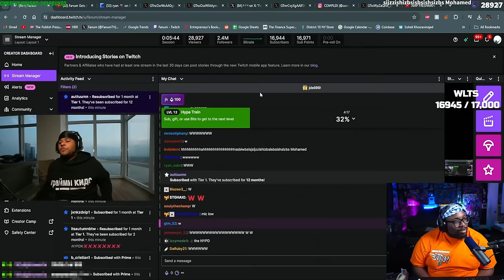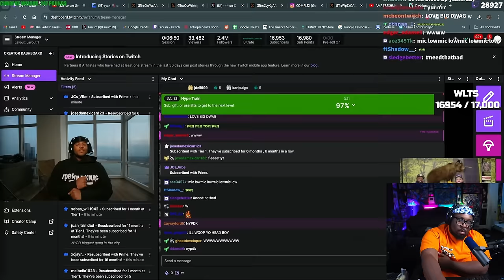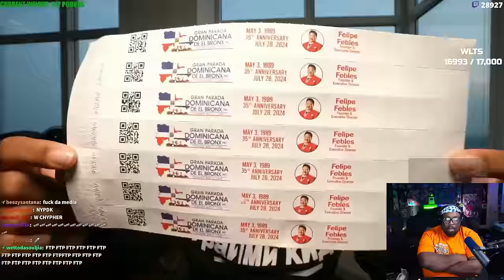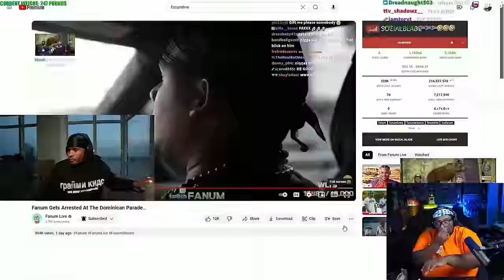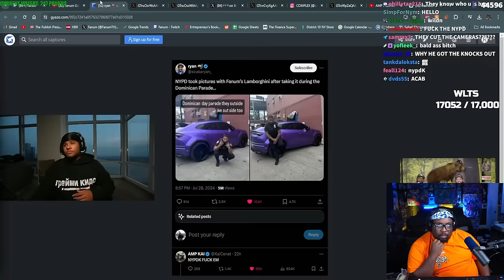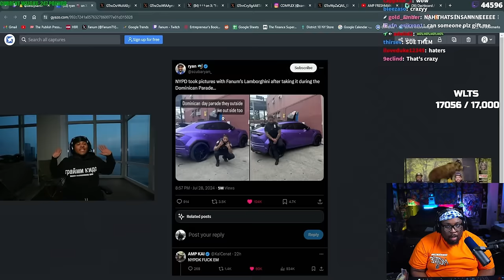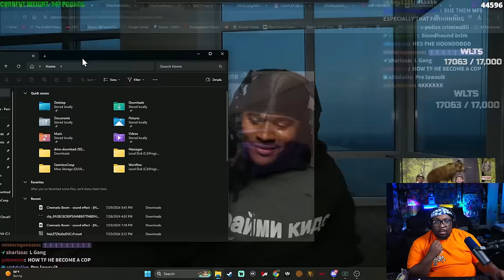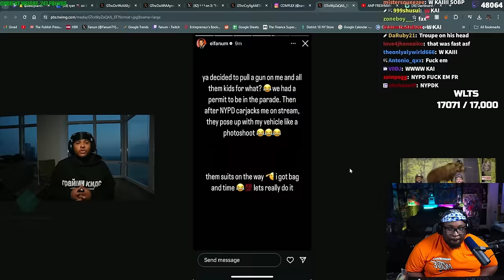Fanum Got Arrested At The Dominican Parade...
SEND US COOL STUFF:

AARON JONES
9659 N SAM HOUSTON PKWY E